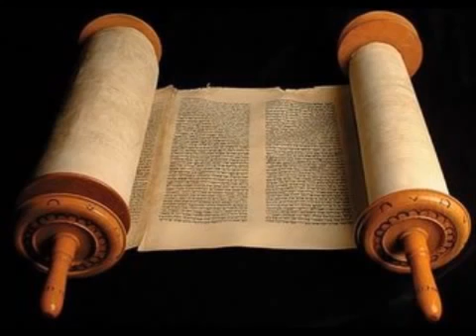Gênesis 39 Cid Moreira Bíblia em Áudio